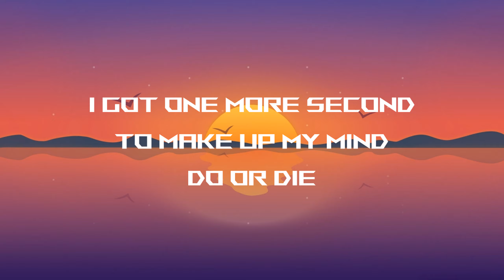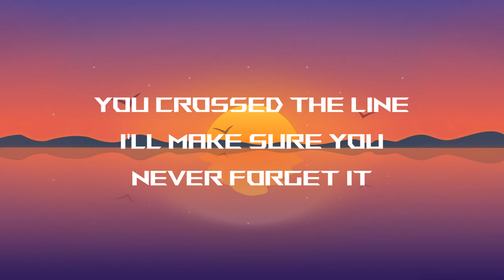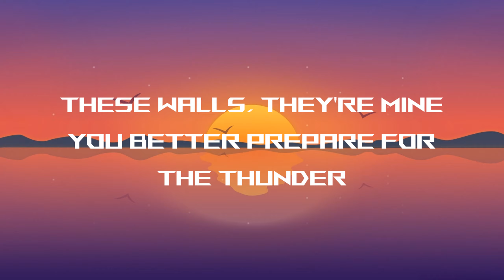Native 51 - Even The Score (Lyrics)